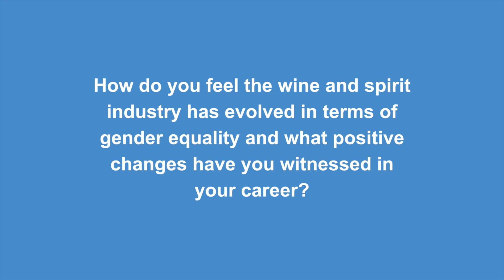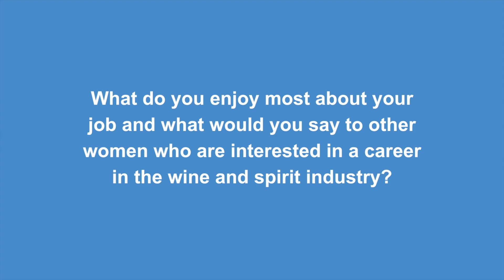WSTA: International Women's Day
This InternationalWomensDay, we celebrate the theme of 'Invest in women: Accelerate progress'.

So, we asked Rebekah Kendrick, Jessica Parker, Samantha Ferreira Cardoso, Lorraine Copes, Trish Lorimer and Michelle Brampton to share what they find fulfilling about being part of this dynamic field.